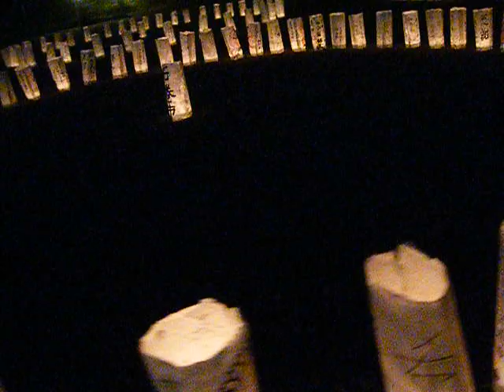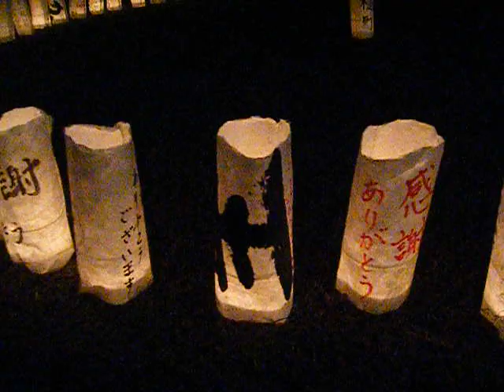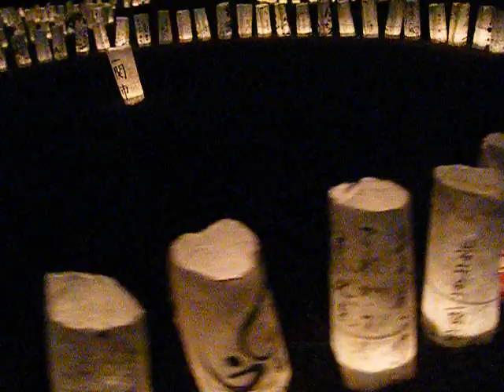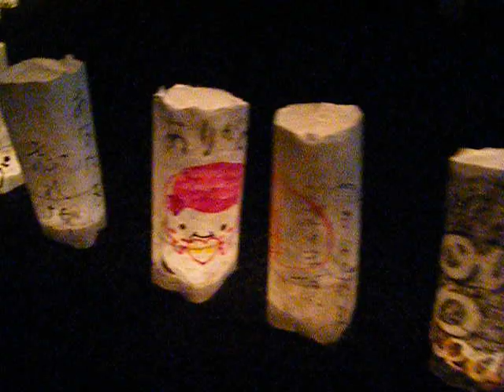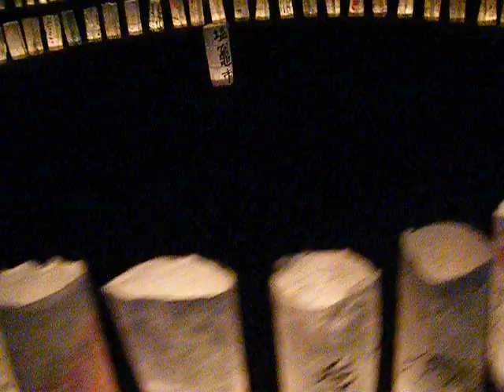和紙キャンドルガーデン20190311東京ミッドタウン 猫目線で640x480 DSCF2386